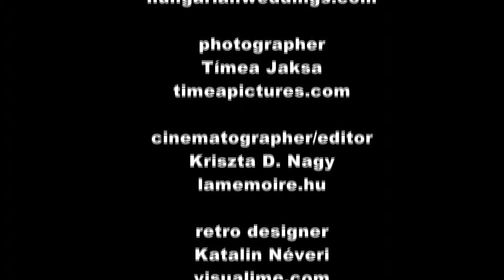Hungary 70's shoot - La Memoire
This 70's shoot is not quite a wedding but we really wanted to include it here! It's great fun. Watch it and smile.